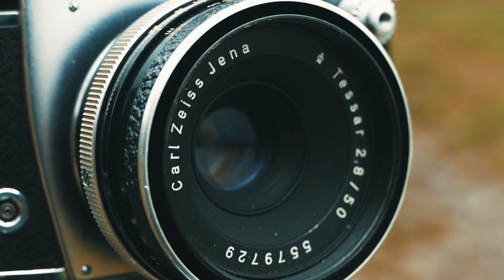Vintage Landscapes with Exakta Varex iia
Shooting woodland landscapes on 35mm film, with the Exakta Varex/VX iia loaded with Ilford Delta 100.

"but you feel so much that it would make sculpted masculinity tremble"